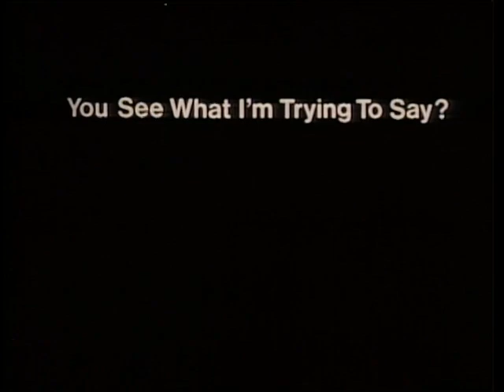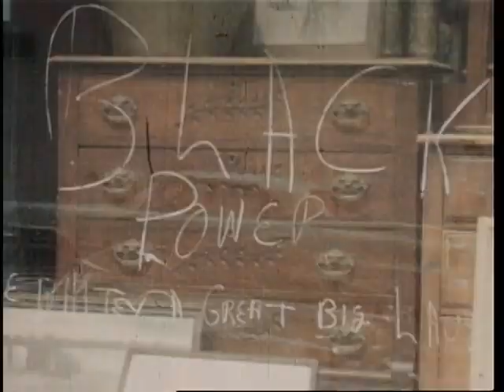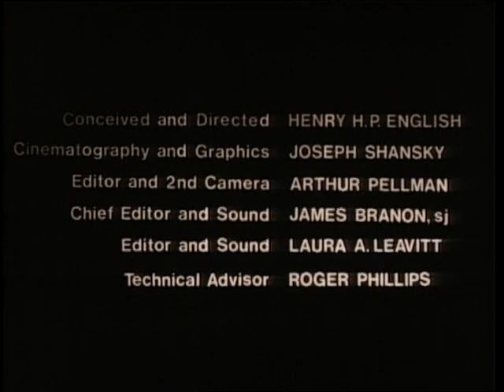Rare Video: Marion Brown in 1967 (A great free jazz musician)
A film by Henry English SEARCH/ Para quem lê em português, pesquise sobre Marion Brown no blog Farofa Moderna